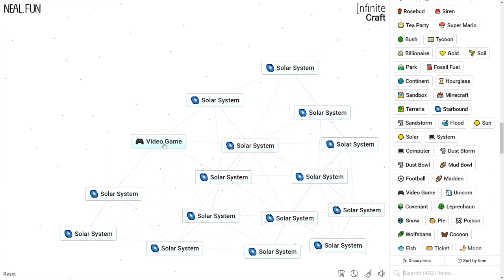How to Make a Solar System in Infinite Craft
How to Craft a Solar System in Infinite Craft